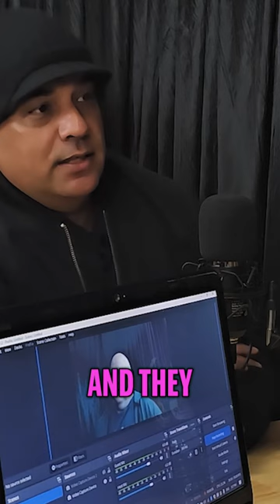Patience and empathy | Why are you so angry?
Discover the importance of empathy and education when it comes to mental health. Reflect on past experiences, acknowledge harmful behaviours, and learn how to support others. Let's create a kinder world together.